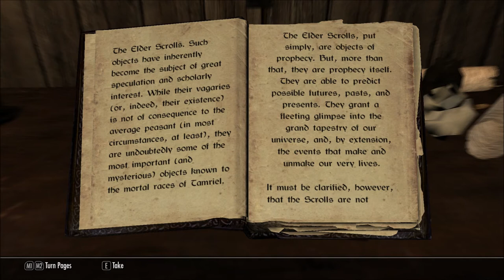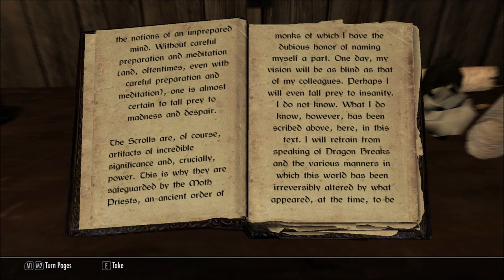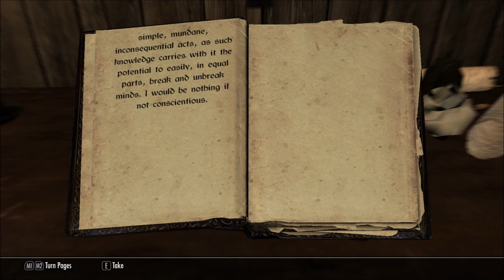Let's Read A Treatise on the All-Seeing Scrolls (Let's Read The Books of Beyond Skyrim, Book 22)